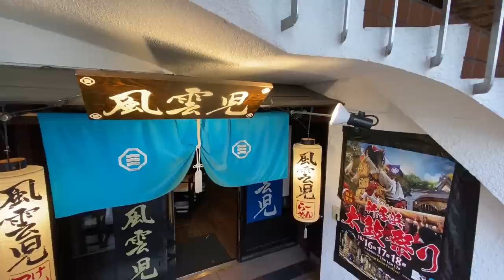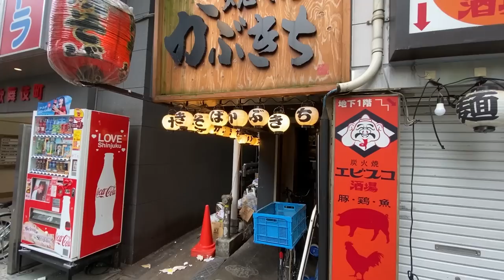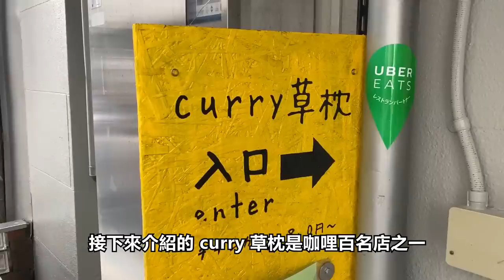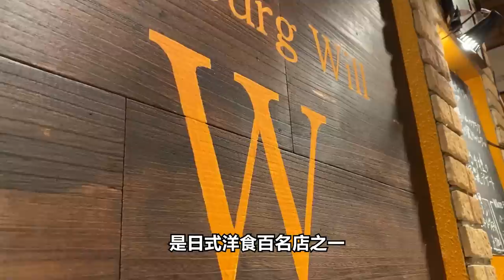新宿25家餐廳介紹｜第一集｜東京自由行必看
🍜新宿25家餐廳介紹｜第一集🍱
東瞧拿手的美食大集合又來了，本次要介紹的是一級戰區「新宿」周邊的25家餐廳
絕對是超實用的喔！趕快Google Maps又存起來啦！！！

餐廳列表
風雲兒